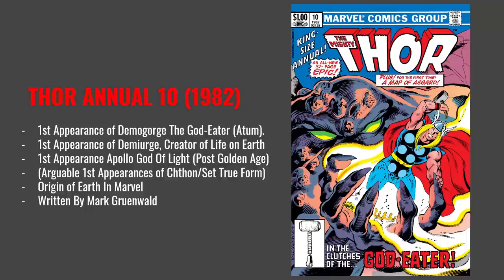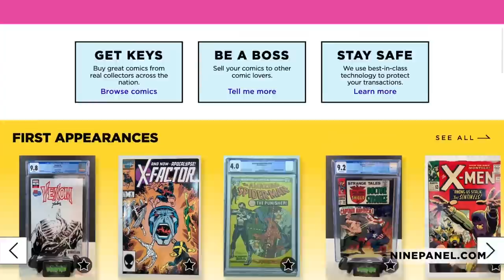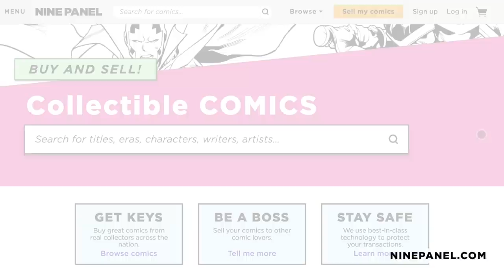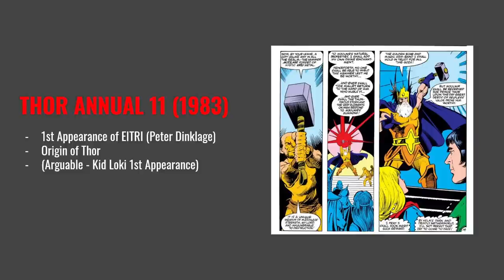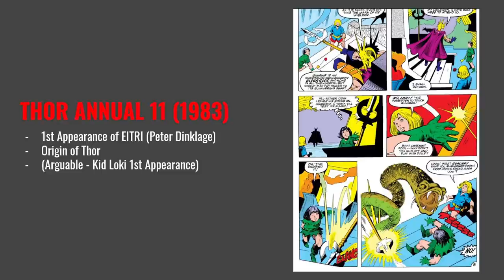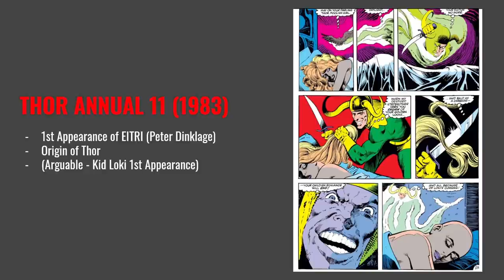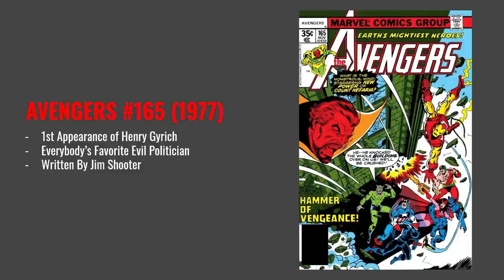TOP 4 SLEEPER SPEC COMIC BOOKS to GRAB NOW before its TOO LATE for the MCU. Investment Comics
In this video I talk about four SPEC COMIC BOOKS that I'm super bullish on for the MCU. Obviously I don't have a crystal ball, so use discretion when buying, but these are pretty cheap books anyway and ones that I feel like could totally pop off, knowing the story-lines we have brewing. PEPE SILVIA!

0:13 - Intro
1:11 - Thor Annual 10
5:36 - Sponsor
6:29 - Thor Annual 11
11:07 - Avengers 165
13:03 - Marvel Team Up Annual 5
15:38 - Outro